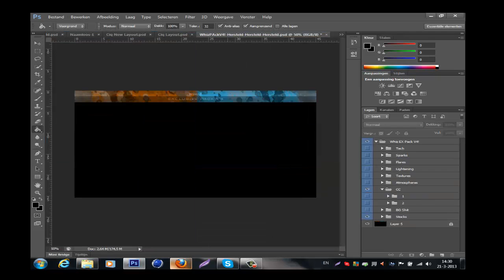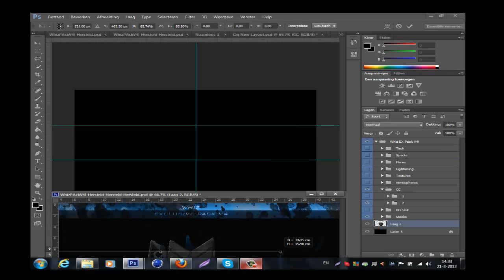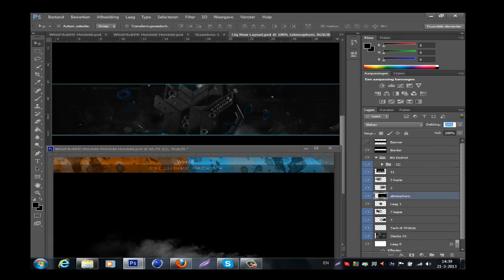Reep Entry by Ciq